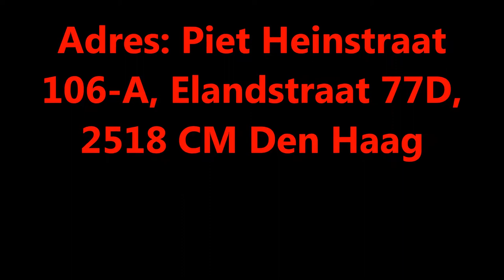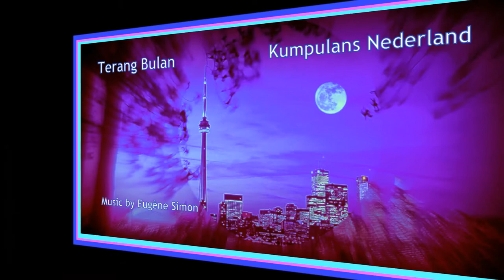Zaterdag 27 juli 2019 17:30 - 23:00 borreluurtjes bittergarnituur, Zakenmensen en Artiesten Den Haag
Grand Café, De Vriendenkring, Adres: Piet Heinstraat 106-A, Elandstraat 77D, 2518 CM Den Haag,
Telefoon: 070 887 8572, radiocentraal.fm den haag, Rob Candy, radioflyingeagle.eu, Michael van Antwerpen, Rachima Blondeel Timmerman, indische, soulzangeres, uit den haag, hagenees, hagenzen, borreluurtje, borreluurtjes, bittergarnituur, Eugene & Lady Singer Rachima, duopartybands.com, duo, party, band, bands, guet, duetten, duo's, duoband, duobands, trioband, triobands, open podium, band sessie, band session the hague, talentenpodium, zanger, zangers, zangeressen, jazz, pianist, piano bar, gitarist, fifties victor, dwight music, glenn kolmus, blaricum, Teus De Hoog, foto en videograaf,